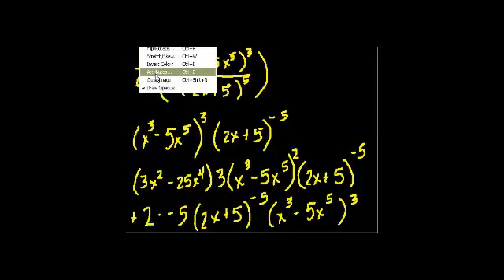قاعدة حاصل الضرب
Quotient Rule
يتناول هذا الفيدو توضيحا لقاعدة حاصل الضرب من خلال امثلة لايجاد المشتقة
شكر خاص لمؤسسة شركاء في التنمية المستدامة -- فلسطين